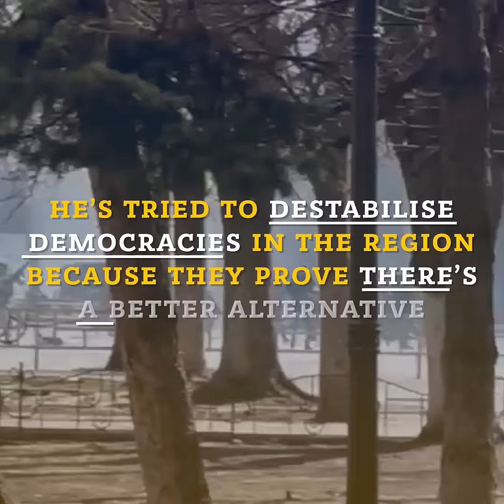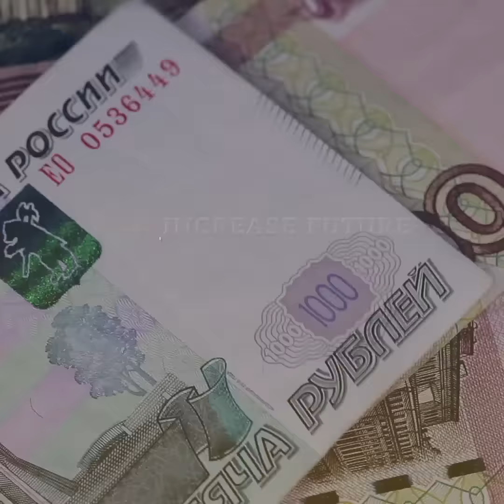Putin's War: a wake up call to the world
For 20 years, Putin has tried to shape the world in his image – a world of corruption, authoritarianism, and conflict.  It’s time to say enough is enough.

Let’s stamp out Putin’s nefarious influence around the world, and let’s take a stand against his barbaric actions in Ukraine.